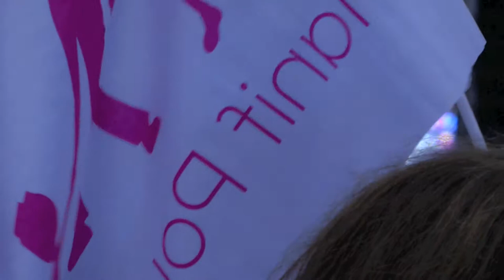Manif 13 janvier 2013 - 2/13 - Animation musicale - La Manif Pour Tous (champ de Mars)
Manifestation le 13 janvier 2013 à Paris contre le projet de loi Taubira pour l'ouverture du mariage aux homosexuels. Seconde partie (sur 13 vidéos).
Animation musicale sur le Champ de Mars de 16:14 à 16:19